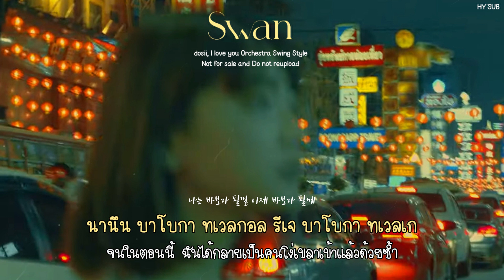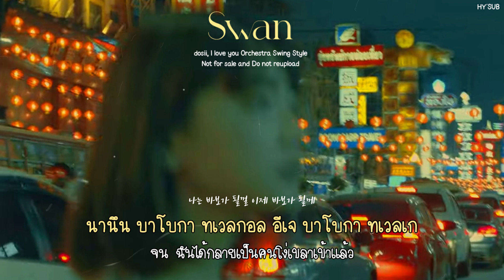[THAISUB] dosii, I love you Orchestra Swing Style - Swan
🦢 -- เราตกหลุมรักเพลงนี้และคุณคนนี้มากจริงๆค่ะ ช่วงที่เราติดสอบ เราบังเอิญเจอเพลงนี้ เลยอยากจะมาแชร์คับ เพลงดีมากจริงๆค่ะ ;-; ใครที่คิดถึงเพลงแบบเรโทร เหมือนยุค 2000s นิดๆ แนะนำคุณ dosii เลยนะคะะะ!!

*คำแปลผิดยังไงขออภัยด้วยนะคะ สามารถติชมกันได้นะคะ เราพร้อมปรับปรุงค่ะ และขอความกรุณาไม่ขอเพลงหรือเม้นเพลงอื่นที่ไม่เกี่ยวกันนะคะ เพื่อให้เกียรติเพลงและเจ้าของเพลงค่ะ ยังไงก็ขอให้ชอบนะคะ*
Artist : dosii, I love you Orchestra Swing Style
Song : Swan
Album : Swan
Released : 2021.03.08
Tag ; swan thaisub , dosii swan thaisub , swan swan thaisub , swan lyrics , swan swan lyrics , swan lyrics , swan lyrics
Lyrics

นอน พยอนนันมัลดึลโร อูรีรึล ซูโนโก
อามูรี บีวอโด กอจีจี อันนึน นารึล โต มันดือรอ-ซอ
โอนือรี จีนา-มยอ กอชิน มัลโซเกซอ
นารึล โต ชาจาโด อีเจน ทาชี นารึล มีรุนเช อุซโก อีซึลปู-นยา

นอน นาเอ โมดึนกอล มาเร นารึล ทอ มีวอฮาเก เฮ
เน นูนึล การีโก วีเฮ ฮังซัง นอกา คือเรซตอน กอซชอรอม
นานึน บาโบกา ทเวลกอล รีเจ บาโบกา ทเวลเก
นัน นอเอ โมดึน เก มซ ทเว นอมู ชัล รัลโก อิซนึนเด
เน นูนึล การีโก มาเร ฮังซัง เนกา คือเรซตอน กอซชอรอม
นานึน บาโบกา ทเวลกอล อีเจ บาโบกา ทเวลเก

คือ ออตอน มัลโด เนเกน จุงโยเฮ โชราฮัน นารึล นอกา บิชเนลเต
อูรีกา ทเวจี โมทัล อูริล อาจิกโด นัน โนจี โมทาเน